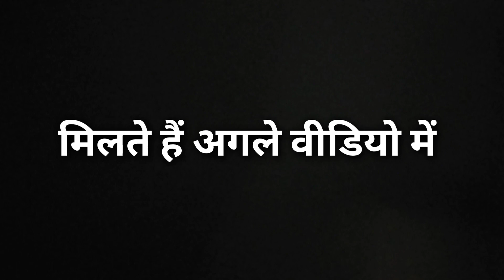High Speed Racing Car 🚘 || कैसी लगी आपको